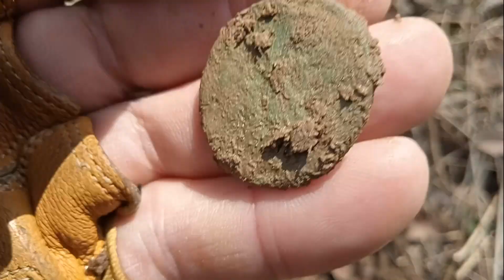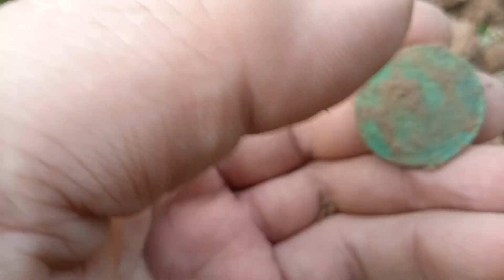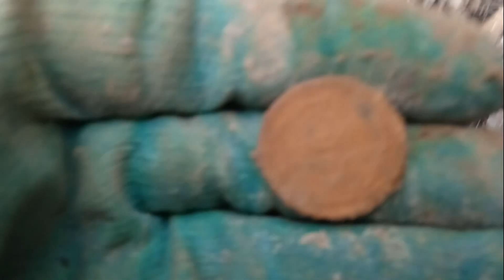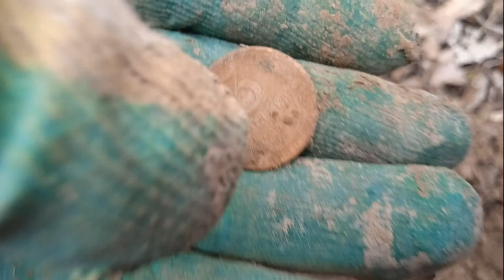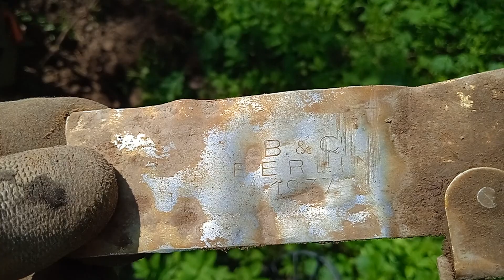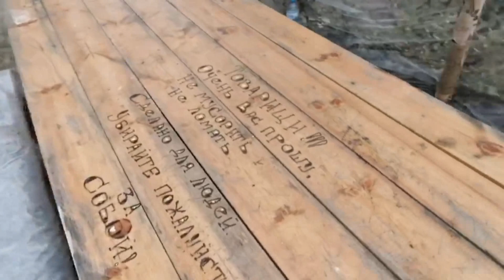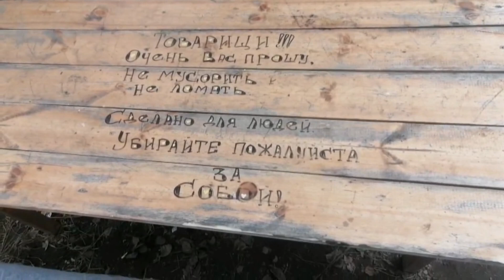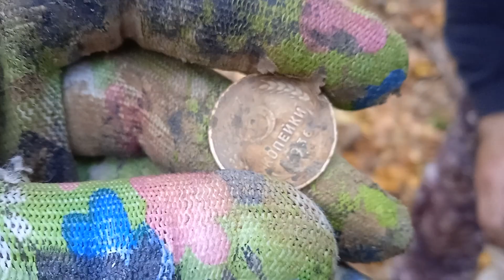Коп № 156 сборник копарских видео